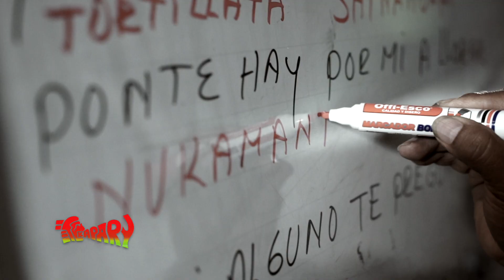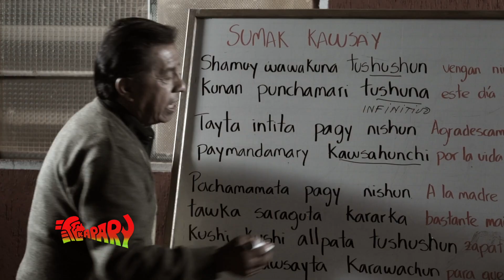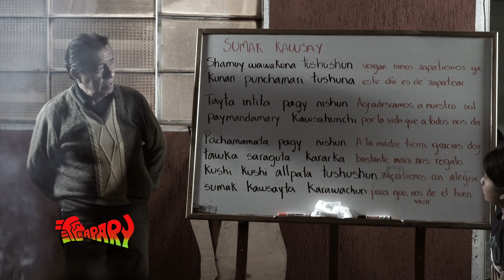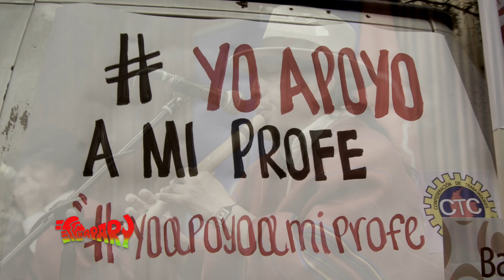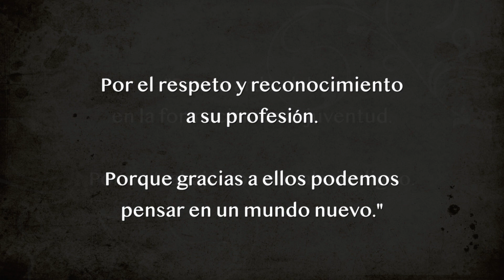A el Maestro / KAPARY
Esta es una de tres composiciones colectivas del grupo, creadas años atrás a petición de La Federación Colombiana de Trabajadores de la Educación - FECODE, en homenaje a los maestros de Colombia para un aniversario. Quisimos sacar del anonimato esta trilogía musical y compartirla con el público en general, y de alguna manera aportar nuestro granito de arena a un gremio con el cual siempre hemos estado ligados.
En ese entonces Kapary estaba conformado por:
- Luis Alfonso Tuntaquimba (fundador).- percusión, voz declamación
- Nelson Tuntaquimba (fundador).- charango
- César Albancando (fundador).- vientos
- William Albancando (fundador), guitarra, bajo eléctrico
- Marco Farinango.- vientos
- Alex Farinango.- vientos, coros
Invitado especial: Luis Enrique Tuntaquimba.- Voz líder

Grabación de sonido  ÁVILA MUSICAL
Edición de video  ABYA YALA COMUNICACIONES